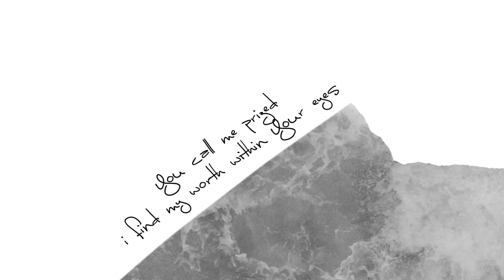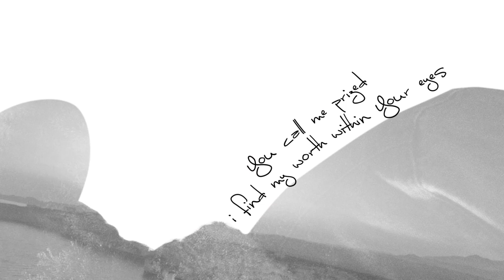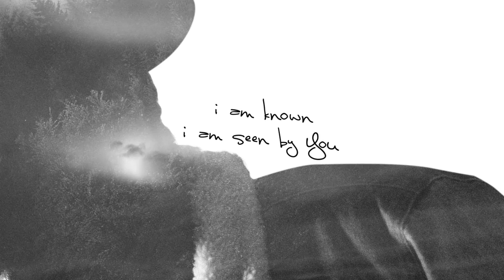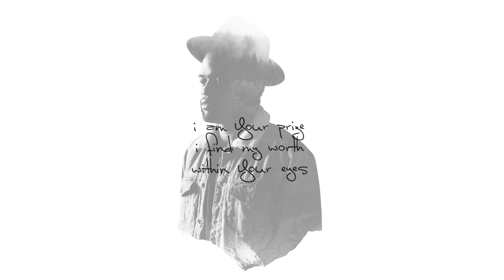TEMITOPE: MY WORTH (Official Lyric Video)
Video directed by Stephen Kawakami

Written by Temitope Peters
CCLI# 7153076